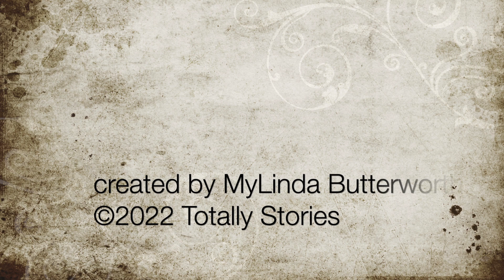Episode 47-Part 2: Norse Myths, Legends, and Folktales — Conflict with Demons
Welcome to Norse Myths, Legends, and Folktales, where MyLinda Butterworth of Totally Stories interprets the written word for your listening pleasure. Today we learn how Grendel’s mother comes for revenge  but met his match in Beowulf in part two of ‘Conflict with Demons.’

Beowulf thought that by slaying Grendel, things would be better. He did not reckon having to slay Grendel's mother as well till she appeared and snatched away Æschere, the king's right-hand man. When the king called for Beowulf to attend to him, he was not expecting to be asked to take care of another monster. Beowulf was more than willing to avenge the death of the hero Æschere, and with his men, he immediately followed the trail that led them to the craggy coastline where the river met the sea. Behind a waterfall, there was a glowing fire where the monster lived, and on the edge of the rocks sat the severed head of the hero. Beowulf wasted no time and had his men help him with his armor, took the sword that had never failed, and dove headlong into the monster-infested water.  When he came up into a hidden cavern, he found what he had come to destroy...Grendel's mother. The fight was fierce but which of them would emerge victorious? Listen in for the conclusion of Conflict with Demons to hear the whole story.

👍 Rate videos with likes and comments - this will help me improve this channel.

Amazon Wish List